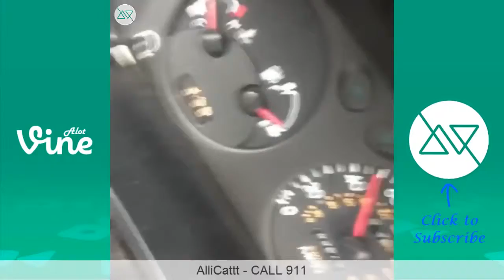NEW BEST VINES OF JANUARY 2015 Part 6 JANUARY 2015 VINE COMPILATION NEW VINES AlotVines ✔